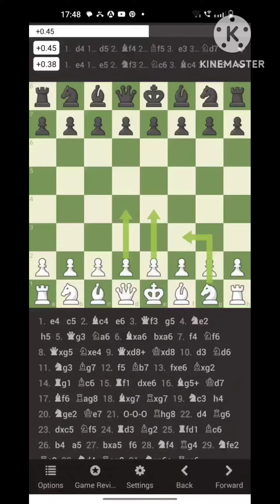Checkmate done by Mehul Mallick on Chess.com ||| Rapid Chess Match